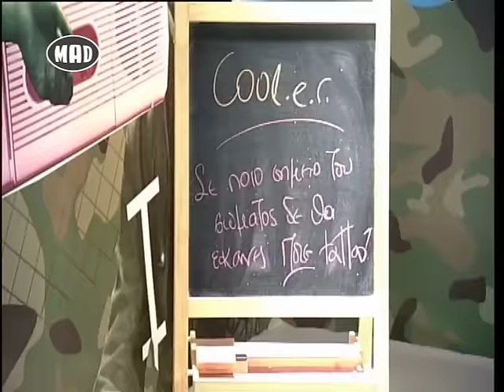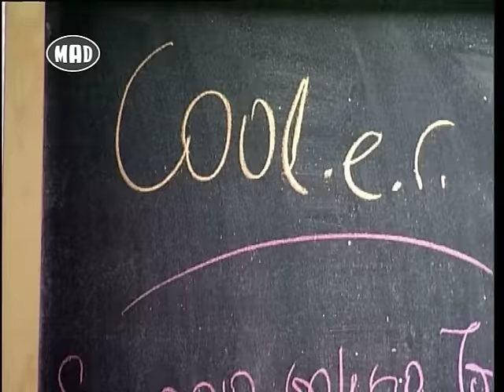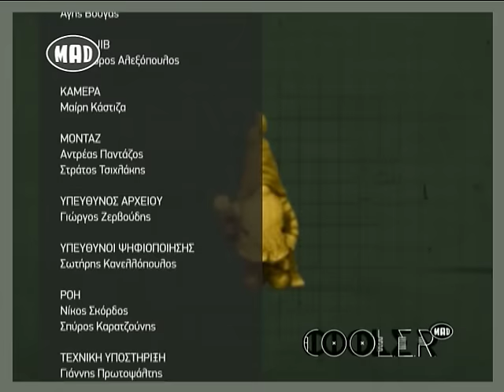Δεν θα έκανα ποτέ Tattoo στο... (Cool.E.R. 12/5/16)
Σε ποιο σημείο του σώματός σου δε θα έκανες ποτέ tattoo; Αυτό και άλλα πολλά συζητάει η Ευαγγελία με τον Γιάννη Ανδρέου ή αλλιώς Dane, μέλος της ομάδας διοργάνωσης του 10th INTERNATIONAL ATHENS TATTOO CONVENTION και Tattoo Artist!